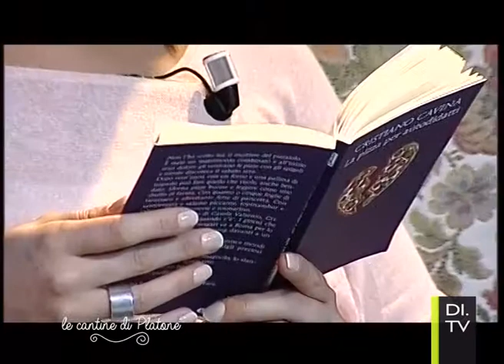Cristiano Cavina: La pizza per autodidatti | Le Cantine di Platone pt03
Ascoltiamo le storie e gli aneddoti dello scrittore Cristiano Cavina, che oggi ci presenta il suo libro “La pizza per autodidatti”
Un percorso composto da cinque puntate per scoprire la sua vita, i suoi viaggi, il suo mondo, per capire da dove sono nati i suoi racconti e le sue vicende. Un viaggio appassionante per tutti gli amanti di libri.
Conduce Elina Nanna.